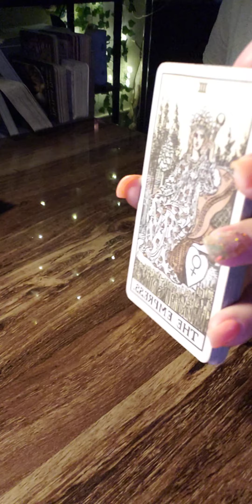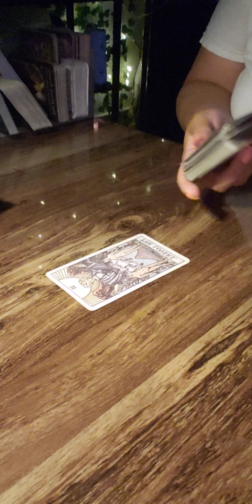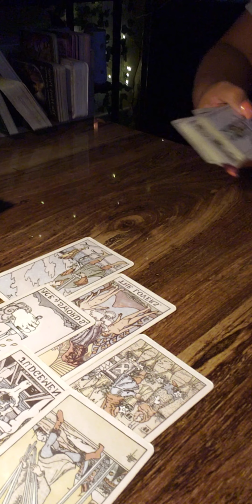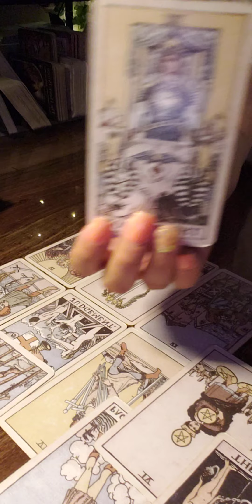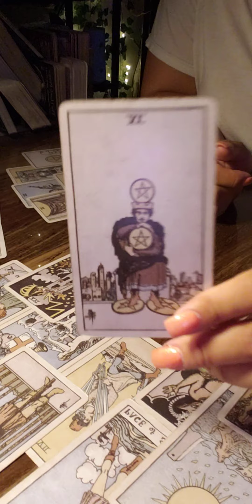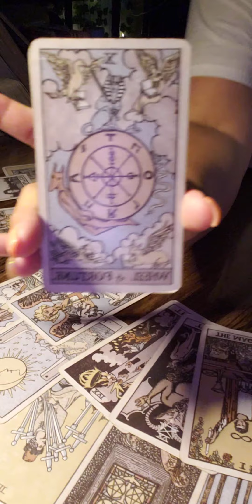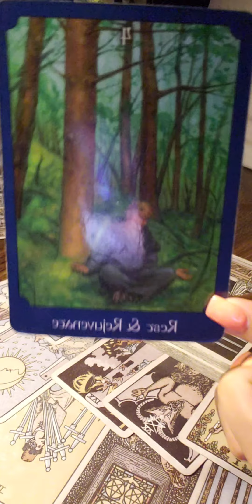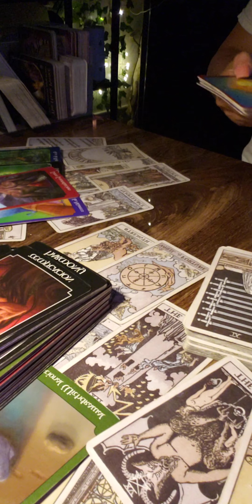Distorted Dilussional Stalkers targeting the Chosen Ones YOUR TIME IS UP